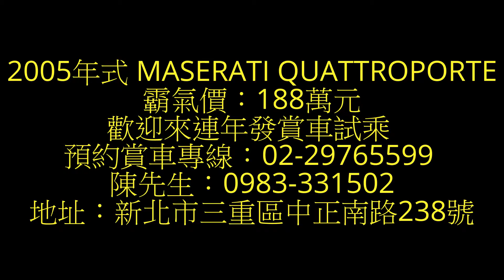連年發汽車 瑪莎拉蒂